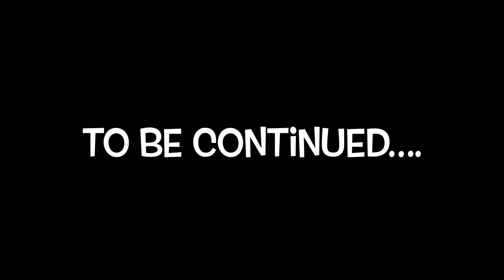Episode 82 - Nest Safety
DVS & Will Bace seek the safety of the nest as Gilberts group seeks to find them.￼